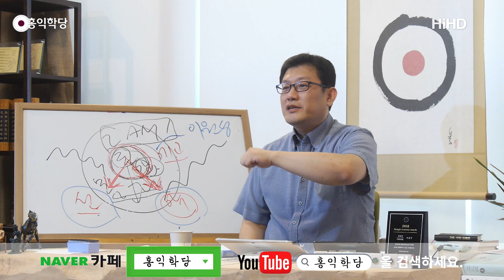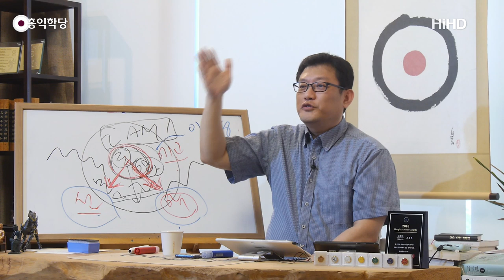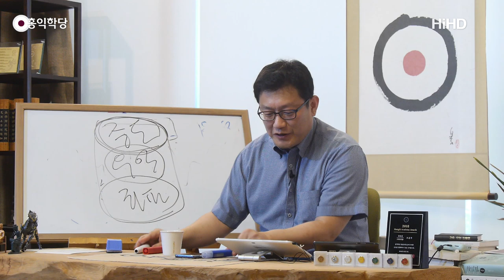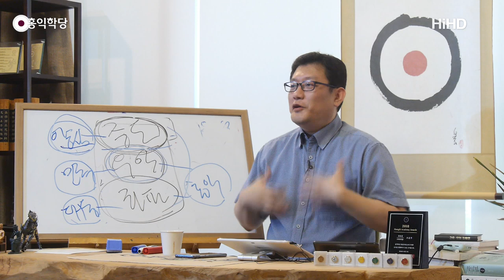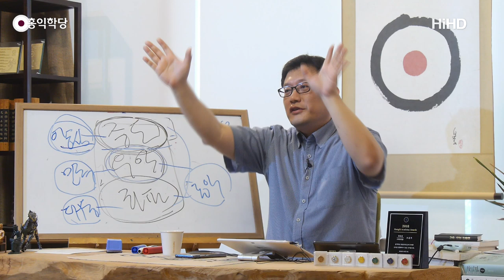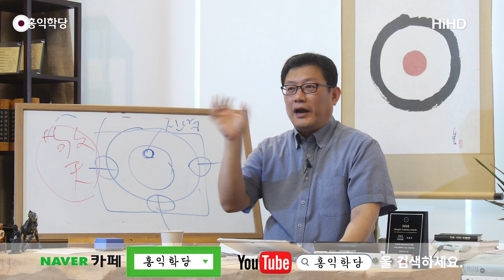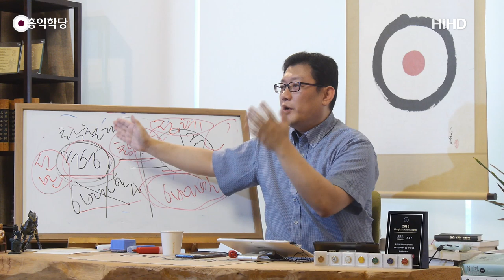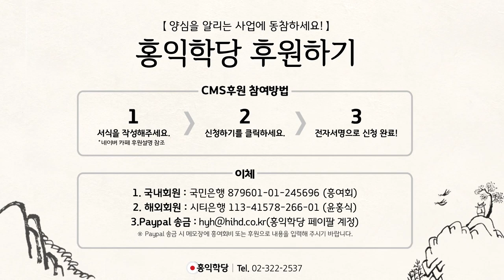[광복절 특집] 수행의 목적, 홍익인간 이념의 완수(190811)_A808